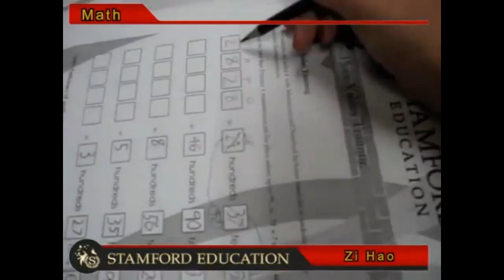Stamford Education - Zi Hao Math Age6 Place Value